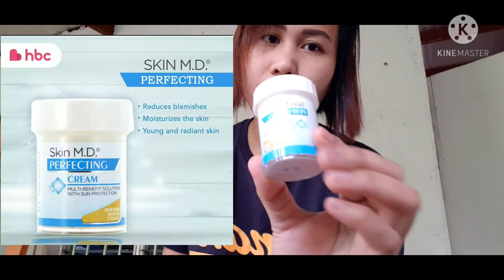MAKE-UP ROUTINE NI HARDINERA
Hello plantitas🙋‍♀️ just want to share this product kasi di talaga maiiwasan na mag ka pimples tayo lalo na nasa arawan tayo minsan while doing gardening..and kahit naghahalaman tayo need padin natin mag ayos para naman fresh padin tayo kasing fresh nang ating mga halaman🌺🌻🌷🍀🪴🤗🤩😍